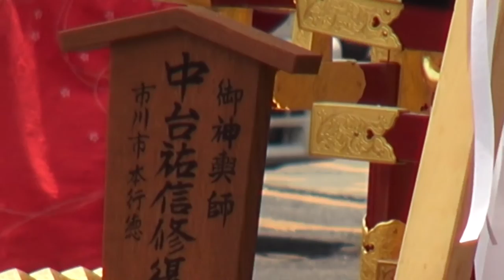平成27年 つきじ獅子祭 波除神社・水神社 渡御祭「夏越し祭」。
【キューバとジャパン文化交流】です。渡御祭
 神社千貫宮神輿・弁財天お歯黒獅子・水神社大神輿御巡行. 3年に一度の本祭り。神社千貫宮神輿・弁財天お歯黒獅子の他、場内市場移転前最後の本祭り得意事で市場内水神社大神輿も今回のみ一緒に渡御祭。 江戸開府に伴う江戸市街地の整備工事の最後、激しい波風に困難を極めた海面の埋立工事をピタリと納めた御神徳に「波除」の尊称を奉られ、雲を従える龍・風を従える虎を一声で威伏させる獅子の巨大な頭が奉納され、此を担ぐ事に祭礼も始まった。13日には神社千貫宮神輿・弁財天お歯黒獅子、そして移転前最後という事で市場内水神社の大神輿も今回のみ一緒に築地内を練り歩く。江戸初期・萬治二年のご創建の折に、波風をピタリとおさめた『波除』のご神徳のあらたかさに驚き奉納された、雲を従える「龍」、風を従える「虎」、一声で万物を威伏させる「獅子」の巨大な頭を担いで回ったのが「つきじ獅子祭」の始まりです。

 　飾り神輿の至宝・重文級との評価を受ける四尺一寸の宮神輿を担ぐ祭礼もまた高い評価を受け、東京歳時記の夏の写真として表紙を飾るようになっていた昭和五十八年に新聞で石川県鶴来町の獅子頭彫刻師・知田清雲氏を知ることが出来ました。翌五十九年からは二人三脚で、更には伝統の技を今に伝える多くの加賀の職人、一貫して支え続けて下さった材木店や関係の方々の力を得て、平成二年に雄の「天井大獅子」が黒檜一木造りで高さ２、４メートル・幅３，３メートル・重さ１トンの白木の巨大な姿で再興されました。この雄獅子は、木の落ち着きを待って、平成九年に、新調された白木の担ぎ棒に組まれ延べ四千人の人々により築地の町を担がれました。
 　そして平成十四年、雌の大獅子「お歯黒獅子」が木彫で高さ２、１５メートル・幅２，５メートル・重さ７００キロ、担ぎ棒が組み入れられる台座に固定され、朱塗りの姿で再興されました。雌を現す頭の宝珠の中には、ご創建時に同じく奉られた弁財天のご神像を新調しお納めし、弁財天・お歯黒獅子として手水舎も組み込んだ社殿に納められました。この雌獅子はこの年から担がれ、女性だけの担ぎ手の区間が設けられ、築地名物として定着しつつあります。
 「つきじ獅子祭」は、平成に２１年に御鎮座三百五十年を迎え、江戸時代いらい途切れていた町中の獅子頭が集まり雄雌の一対の大獅子と一緒に町を練り歩く獅子祭の復活を、また平成２４年には大獅子の復興作業最後の締めくくりとして、江戸時代以来焼失していた龍虎の頭も復興し、神社創建以来初となる神社千貫宮神輿雌雄一対の大獅子と宮神輿すべて担いでの御巡行を執り行い、江戸時代以来の獅子を担ぐ伝統と、昭和に新たにできた千貫宮神輿を加え、伝統と新しさを兼ね備えた江戸随一の祭りとなります。
is believed to have power to repel evil spirits and protect children from the misfortune. Most often seen are a pair of shishi stone statues standing at the gates of Japanese shinto shrines. They are guarding the Though shishi is usually understood as a lion, it is an imaginary beast. Shishi shrines..Rights Reserved  by Picua de la Puntilla From Ciudad de la Habana Cuba.( CUBA & JAPAN )平成２7年の6月１３日　土曜日です.。日本と言えば、神輿です、日本有りのまま！！　編集無し　其のまま RAW video （生）　Sony Full AVCHD (HD)　by picua。